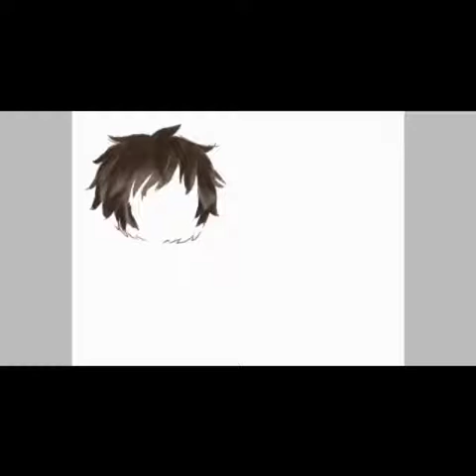Me and my Genderbent {gacha life edit}